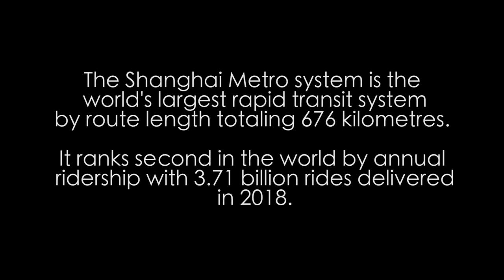Shanghai Underground - One Minute Short Film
The Shanghai Metro (Chinese: 上海地铁) is a rapid transit rail network in Shanghai, operating urban and suburban transit services to 14 of its 16 municipal districts and to Huaqiao Town, Kunshan, Jiangsu Province. The Shanghai Metro system is the world's largest rapid transit system by route length. Opening in 1993 with full-scale construction extending back to 1986, the Shanghai Metro is the third-oldest rapid transit system in mainland China, after the Beijing Subway and the Tianjin Metro. It has seen substantial growth, significantly during the years leading up to the Expo 2010, and is still expanding quickly, with its most recent expansions having opened in December 2018. It is the largest component of the Shanghai metropolitan rail transit network, together with the Shanghai maglev train, the Zhangjiang Tram, the Songjiang Tram and the China Railway-operated commuter rail services to Jinshan. The metro system is also integrated with other forms of public transport in Shanghai.

The Shanghai Metro system is the world's largest rapid transit system by route length totaling 676 kilometres (420 mi). It is the second largest by the number of stations with 413 stations on 16 lines. It ranks second in the world by annual ridership with 3.71 billion rides delivered in 2018. The daily ridership record was set at 13.29 million on March 8, 2019. Over 10 million people use the system on an average workday.

On 16 October 2013, with the extension of Line 11 into Kunshan in Jiangsu province, Shanghai Metro became the first rapid transit system in China to provide cross-provincial service and the second intercity metro after the Guangfo Metro. Further plans to connect the Shanghai Metro with the metro system of Suzhou are under active review,[11] with the first line connecting Shanghai Metro Line 11 and Suzhou Metro Line 3 under construction and projected to be completed by 2024.[12] Ambitious expansion plans call for 25 lines with over 1,000 km (620 mi) of length by 2025.[13] By then, every location in the central area of Shanghai will be within 600 m (2,000 ft) of a subway station.[14]